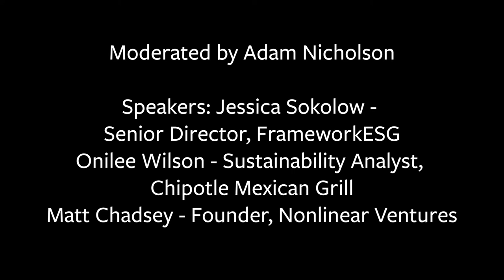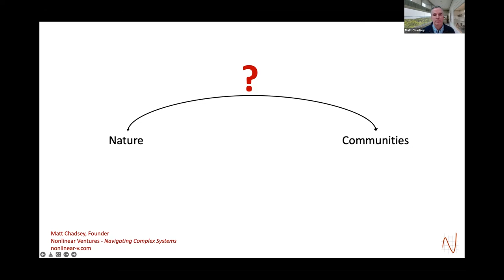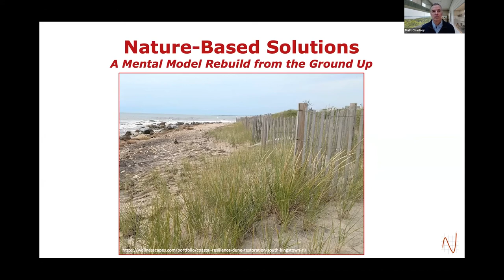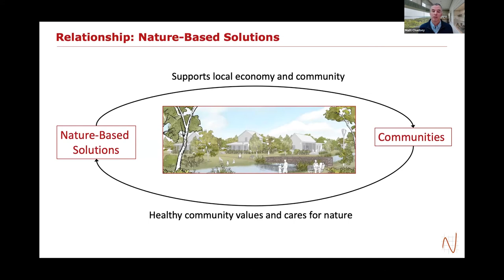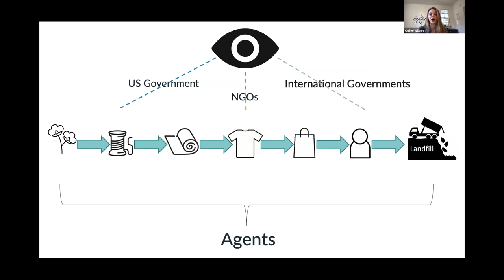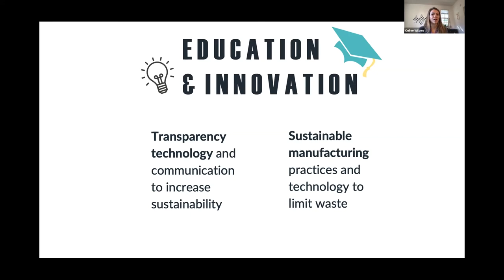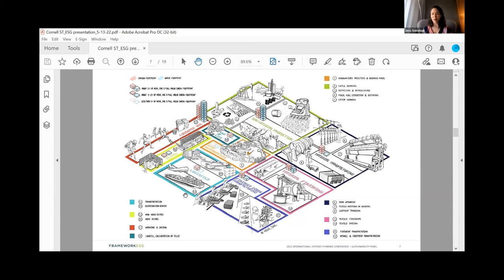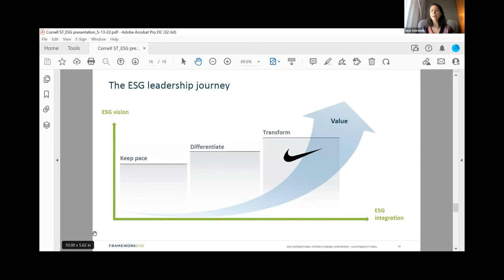Building a sustainable future together: insight from the sustainability panel | Academic Conferences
This panel features both Cornell University graduate fellows and real-world practitioners. They share their research and experience in: community sustainability, the use of systems mapping as a tool for promoting community based sustainability, and restructuring supply chains using a DSRP and Agent Based Approach (ABA).